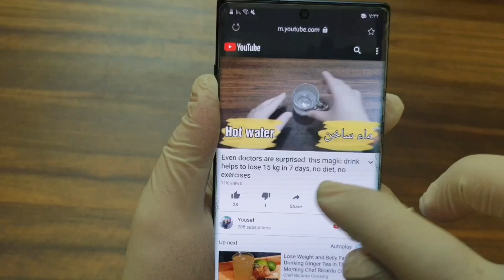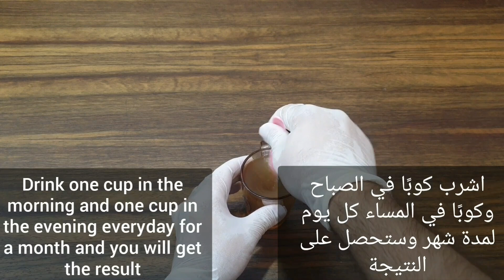lose 20 kilos of belly fat in just 10 days, without exercise or diet-lose weight and get flat stomac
It’s seriously harmful. belly fat
This type of fat — referred to as visceral fat — is a major risk factor for type 2 diabetes, heart disease, and other conditions (1).
lose weight
how to lose weight many health organizations use body mass index (BMI) to classify weight and predict the risk of metabolic disease weight loss . lose weight fast
how to lose weight fast burn belly fat
However, this is misleading, as people with excess belly fat are at an increased risk even if they look thin .
flat stomach,how to get a flat stomach,flat stomach workout,flat stomach exercises
Though losing fat from this area can be difficult, there are several things you can do to reduce excess abdominal fat